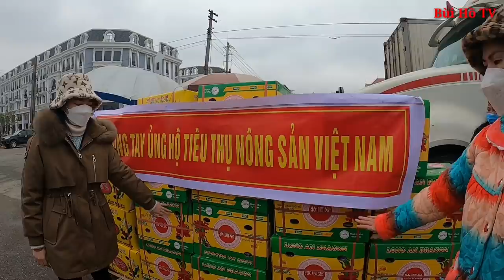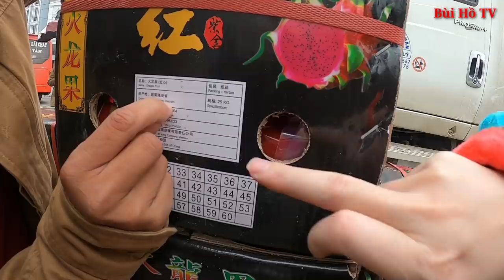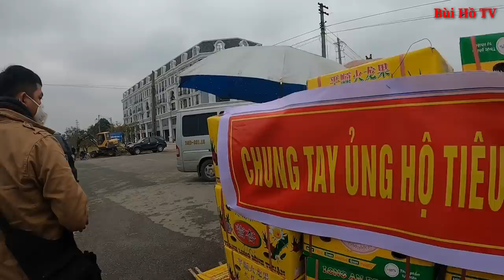Hàng trăm tấn mít hư thúi và nông sản khác chờ giải cứu gần cửa khẩu biên giới Việt Trung